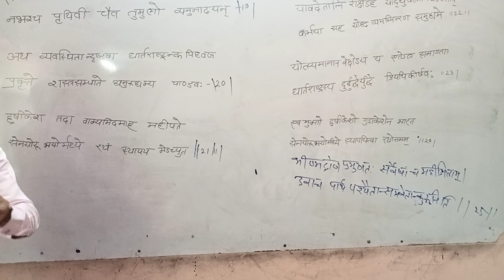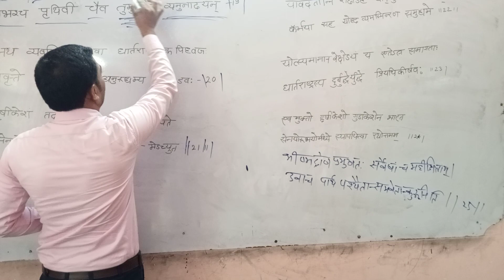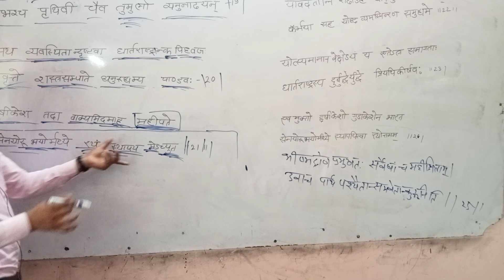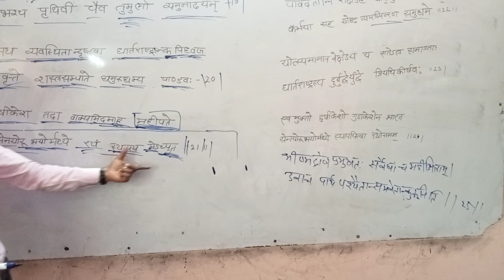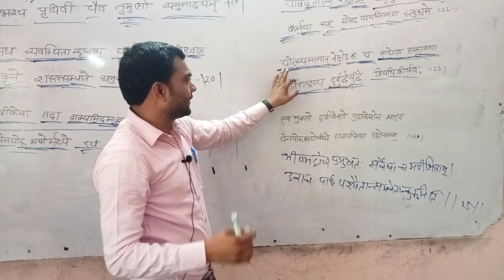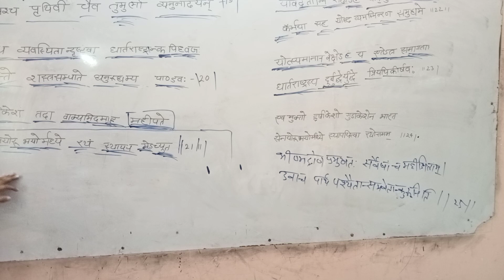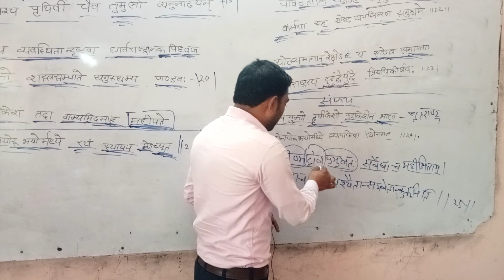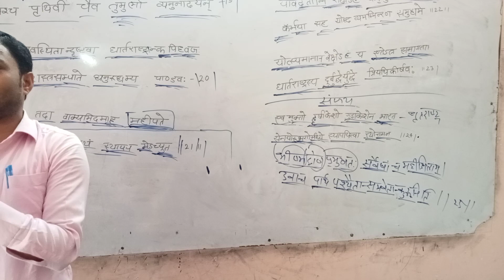Bhagawad Geeta | श्रीमद्भगवद्गीता | Adhyay-1| अध्याय-1 | Shlok-19-25 | By_Abhinesh Sir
Bhagawad Geeta | श्रीमद्भगवद्गीता | Adhyay-1| अध्याय-1 | भाग-3 | Shlok-19-25 | By_Abhinesh Sir

संस्कृत प्रेरणा के इस युट्यूब चैनल पर आप सभी संस्कृत बन्धुओं का हार्दिक स्वागत है 🙏🌹🌹💐💐🥀🥀🌺🌺🥀🥀🌷🌷

इस कक्षा में आप सभी को श्रीमद्भगवद्गीता का विशिष्ट एवं रोचक अध्ययन कराया जाएगा।